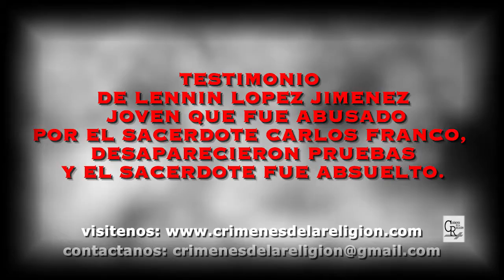PROMO ENTREVISTAS IMPACTANTES otro violador en mexico cura Carlos Franco E. Oaxaca Periodismo dig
.DOCUMENTALES Y ENTREVISTAS.
. POR.. TVGRACIA.COM.
PRESENTAMOS IMPACTANTES DOCUMENTALES DE
.“SACERDOTES VIOLADORES".
SÁBADO Y DOMINGO 8:00 pm hora Colombia
."ENTREVISTAS".
 SÁBADO Y DOMINGO 9:00 pm hora Colombia